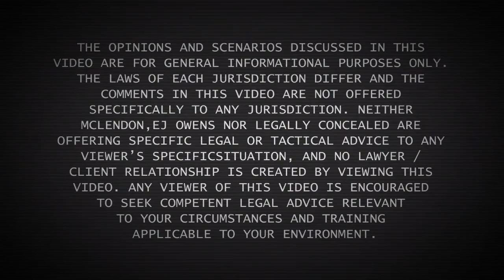Lethal Force - Episode 07 - Calling 911 & Dealing With Police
This video was taken from the 10 Episode Video Series - Lethal Force. EJ interviews criminal defense attorney Dana McLendon about everything to expect after shooing someone all the way up to the final verdict at your trial. You will not find this knowledge laid out like this anywhere else. Now with Closed Captions!

This video series is EXCLUSIVELY available to Sheepdog Society members.

EJ Owens proudly served his country for 14 years in the U.S. Army and Army National Guard, as an enlisted combat medic (91W) and a commissioned officer [Infantry – 11A]. EJ is a U.S. Army Hand-to-Hand Combatives Instructor, a Close Quarters Battle Instructor, and was selected for Executive Protection duties for various government officials during war time.

He resigned his commission in 2009 and started Kell-Sibley Tactical where, among other tasking’s, he served in Afghanistan as a Department of Defense contractor assigned to the Combined Joint Special Operations Task Force (CJSOTF-E).

He is an NRA Certified Instructor, a former U.S. Army combat medic, a Nationally Registered Paramedic (NREMT-P), a rope rescue rappel master, a TN State Handgun Permit Instructor, the 2009 MS State IDPA Champion (CDP), an NRA Certified Personal Protection In The Home Instructor and a Certified Glock Armorer.

As a private contractor for Department of Defense, he has assisted in the development of over 300 hours of various small arms trainings specifically for use by the U.S. military and for units under the direction of U.S. Special Operations Command (USSOCOM) including:
U.S. Navy SEAL's
U.S. Army Special Forces
U.S. Army Rangers
U.S. Marine Corps Special Operations Command
U.S. Air Force Pararescue
And other governmental agencies

His training includes:
Unarmed and Armed Defensive courses
Explosive and Dynamic Breaching
Precision Rifle
Close Quarters Shooting
Impact Weapons
And other classified training

He's also has received additional civilian instruction from:
John Farnam
Massad Ayoob
Larry Vickers
Ken Hackathorn
Tom Givens
James Yeager
And Jim Fuller's AK builder's class from Rifle Dynamics

He served his local community as a fireman and paramedic for a major metropolitan fire department. And he's even delivered 27 babies! EJ has a unique style of instruction that breaks down personal defense complexities with simplistic tactics and strategies that allow you to stay in the fight when protection of yourself, your family, and the innocent is critical.